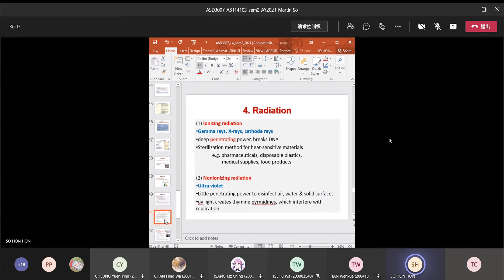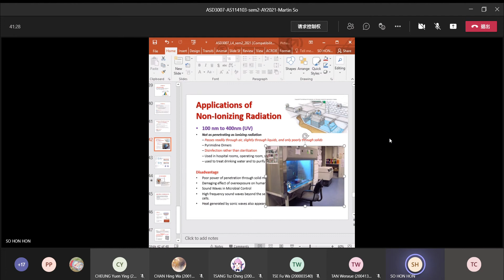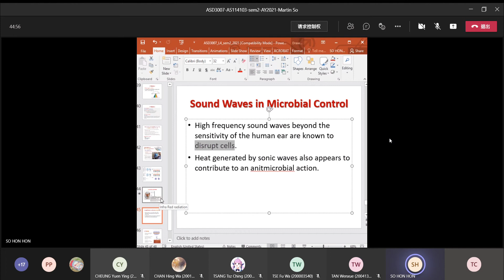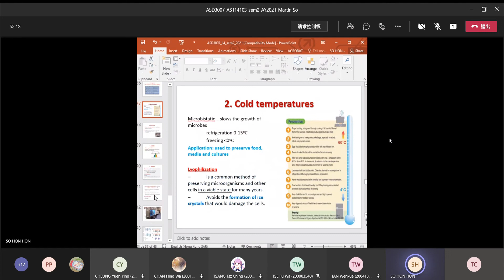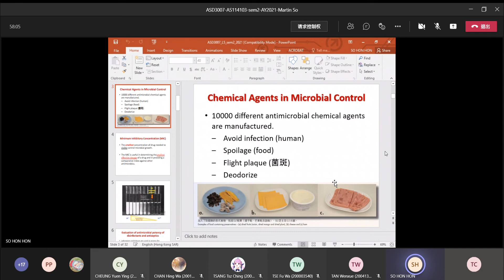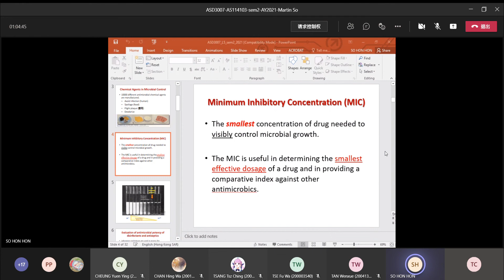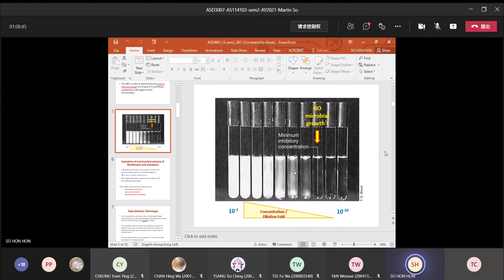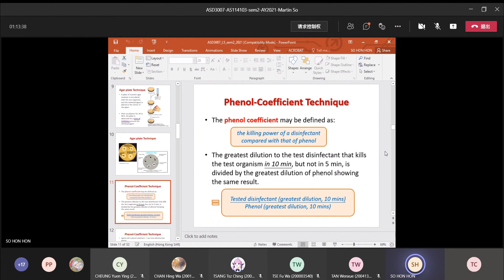ASD3007 L4 - L5 2021 03 09part3